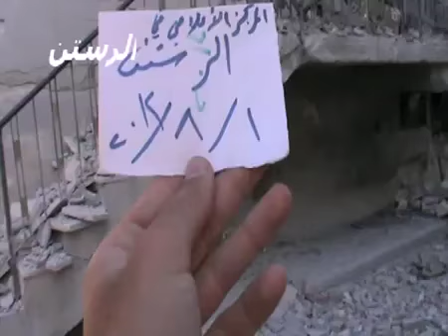1 8 Ar Rastan Homs أوغاريت الرستن حمص , أحياء بالكامل مدمرة جراء القصف الصاروخي ج5